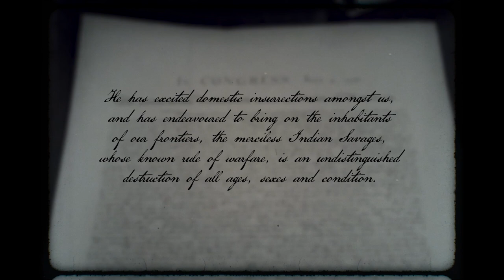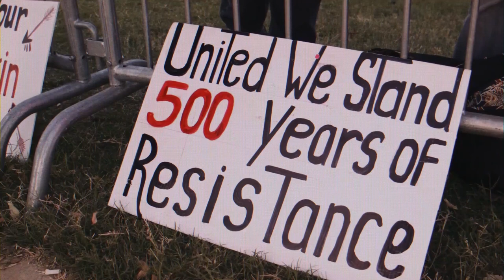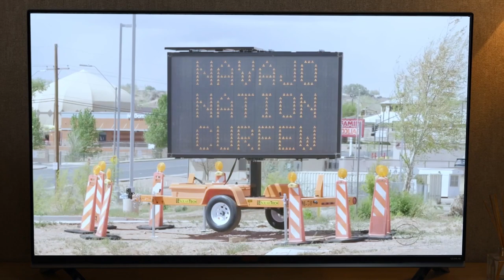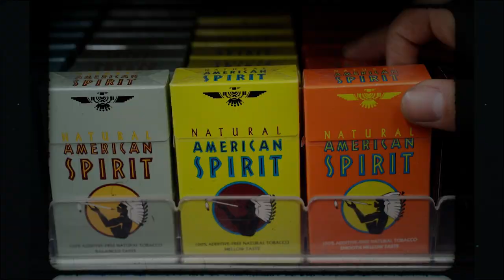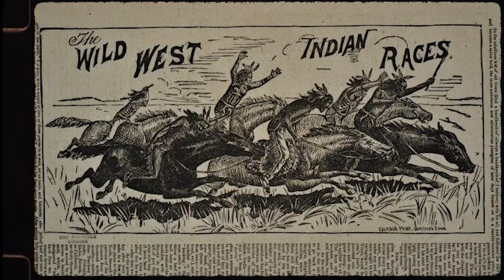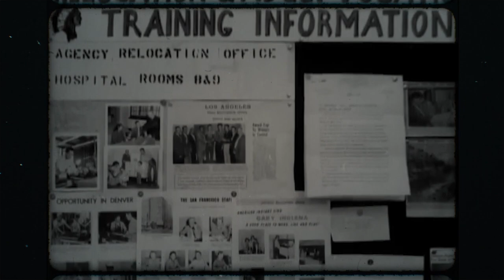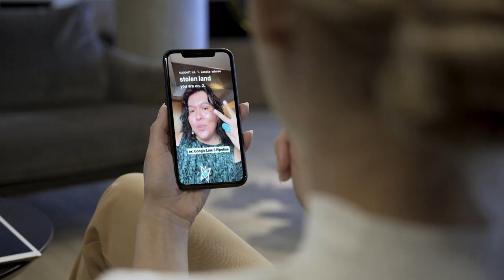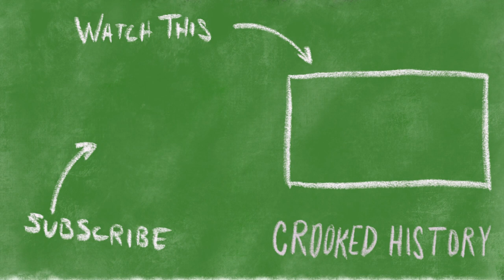How Hollywood Destroyed Native Identity | Crooked History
From Hollywood westerns to sports mascots, Tara Houska (Couchiching First Nation and former advisor on Native American affairs to Bernie Sanders) breaks down how distinct Native identity was traded out for the now famous monolithic image of the Indian savage.

CHAPTERS
0:00 Intro
0:53 Sports and the Debate Over Native American Mascots
3:00 American Schools Don't Teach About Native Populations
4:20 American Pop Culture Shapes Image of Native People
5:50 Ad Break
6:30 Hollywood Westerns Further Taint the Image of Native People
8:10 Native Peoples Start Pushing Back Against Termination Era
10:25 Increasing Native Representation Today